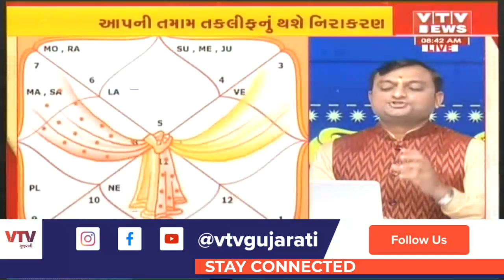Bhavishya Darshan: જુઓ શું કહે છે આજનું રાશિ ભવિષ્ય । 06 July 2020 | VTV Gujarati